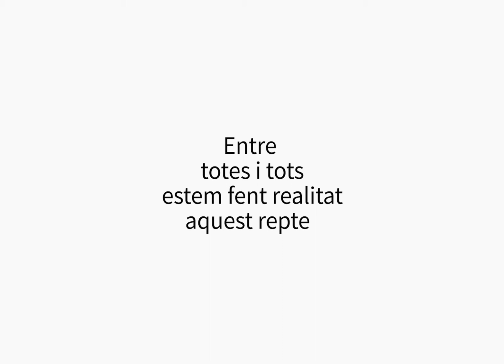Suma't a la cadena 05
La COVID19 no ens impedirà estar més a prop! Per això hem creat la COMUNITAT DE VEÏNES I VEÏNS MÉS GRAN de SantCugat!
SUMA'T A LA CADENA i RETALLEM DISTÀNCIES!